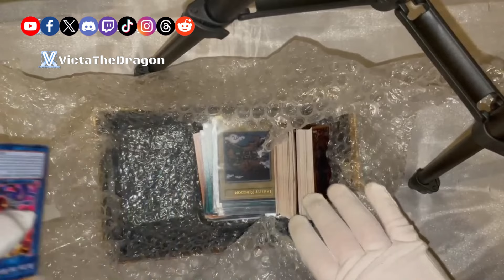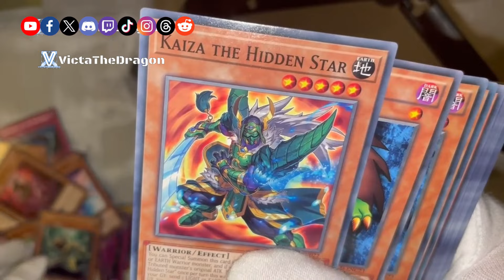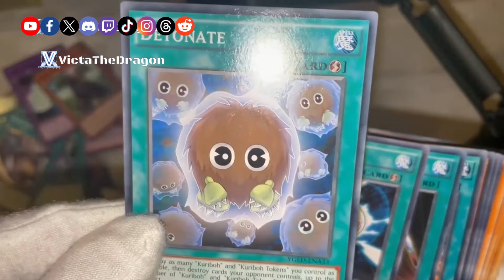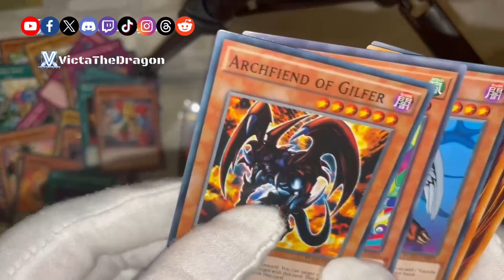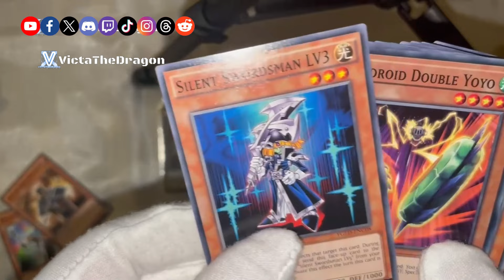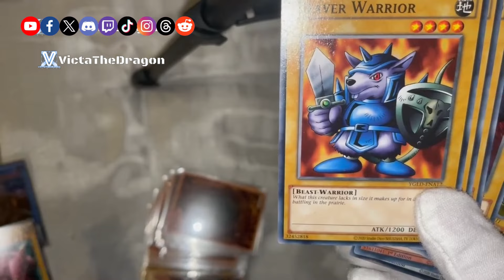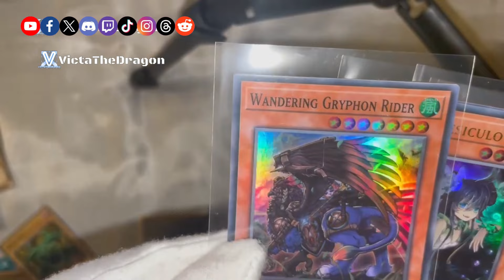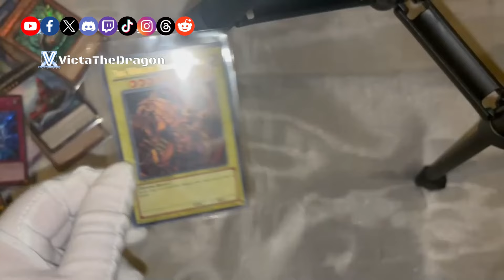Yu-Gi-Oh! Cards Unboxing – Unveiling the Legendary Decks Collection! What Will We Find?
Welcome to another exciting Yu-Gi-Oh! unboxing! Today, I’m diving into a fresh haul of Yu-Gi-Oh! cards—each one packed with the potential for rare finds, powerful cards, and incredible nostalgia.